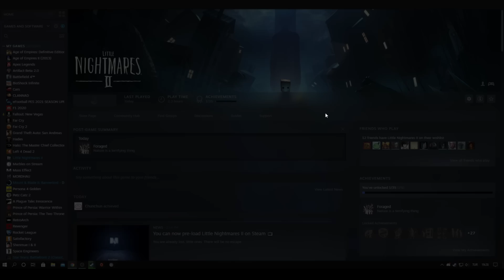Little Nightmares 2 Oynamayın